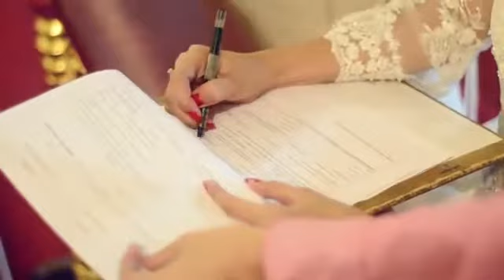ROMAN HYACINTH - Wedding Highlights (Raging Fire)